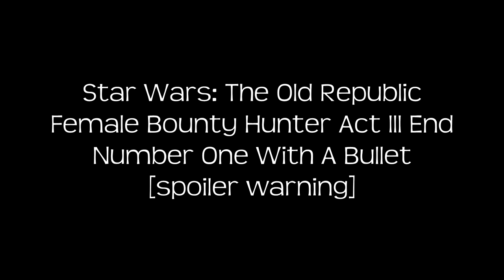Number One With A Bullet - Bounty Hunter [LS] Act III finale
Female Bounty Hunter Act III finale.